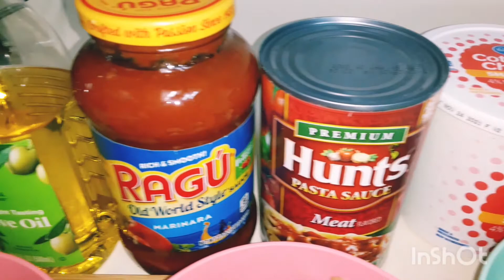Simply Irresistible Amazing Two- Meat Baked Lasagna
Musician: @iksonmusic